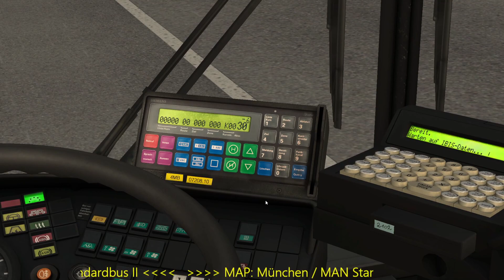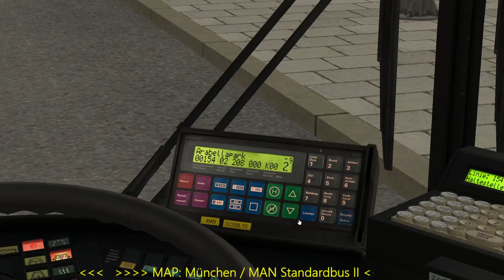[OMSI2] (Themenwoche München) Line 154 Teil 1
Los geht's! Lasst uns mal wieder etwas Gummiabrieb und Abgase auf Münchens Straßen hinterlasen :-)

Wir fahren die Samstags verkehrende Line 154 vom Arabellapark nach Nordbad.

Die Fahrt wurde in drei Teilen aufgenommen. Das hier ist Teil 1.